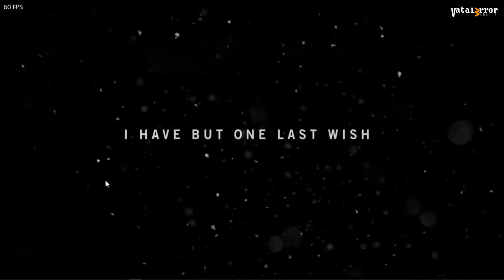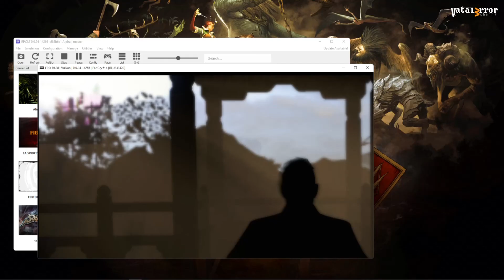RPCS3 v0.0.24-14266 Vulkan - Far Cry 4 (Ingame??/Gameplay)